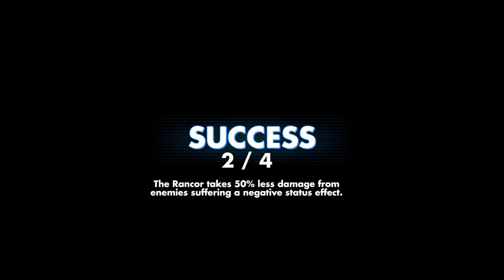Heroic Rancor Vader Lead CLS Hermit Yoda Thrawn and Wampa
Just for s&g’s